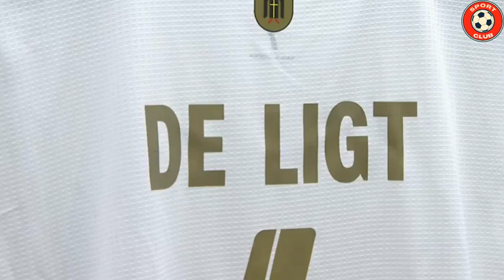PRICE OF THE NETHERLANDS NATIONAL TEAM PLAYERS IN 2023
The price of the players of the  Netherlands national team is market and not contractual or final. The price is also indicated after the end of the transfer window at the beginning of 2023.
The Netherlands has competed in eleven FIFA World Cups, appearing in the final three times (in 1974, 1978 and 2010). They finished runners-up on all three occasions. They have also appeared in ten UEFA European Championships, winning the 1988 tournament in West Germany. Additionally, the team won a bronze medal at the Olympic football tournament in 1908, 1912 and 1920. The Netherlands has long-standing football rivalries with neighbours Belgium and Germany.